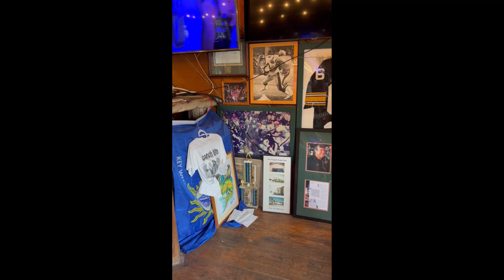Join Us June 20-22, 2024 in the Florida Keys for 2024 CanesFish!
Join us the weekend of June 20-22, 2024 in the Florida Keys for the 2024 University of Miami Sports Hall of Fame & Museum Celebrity Fishing Tournament - CanesFish!